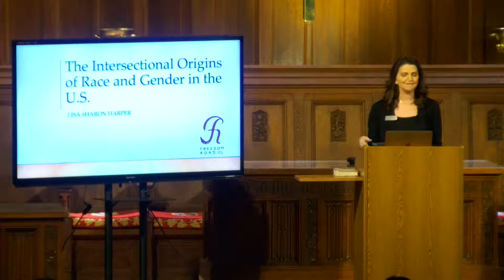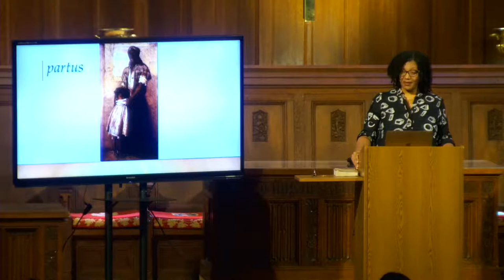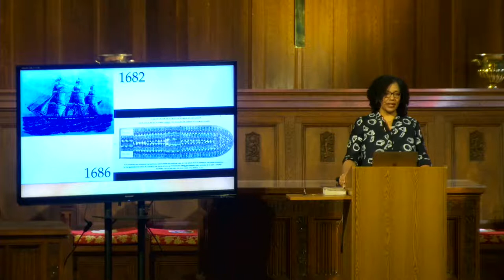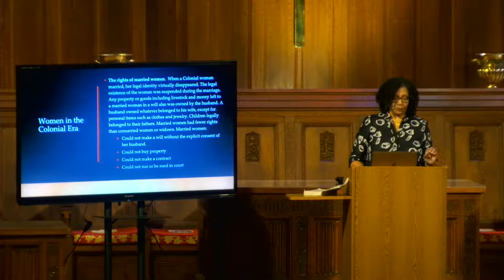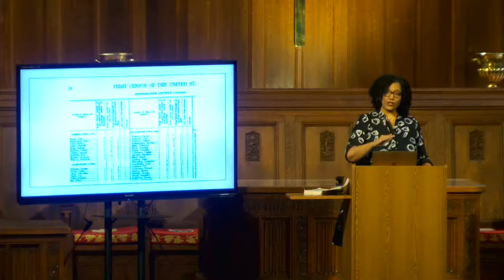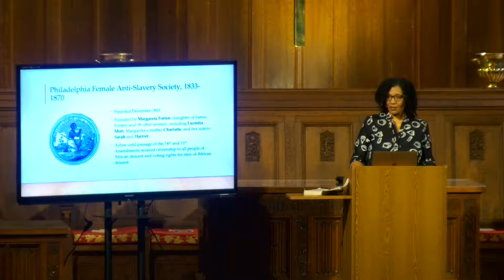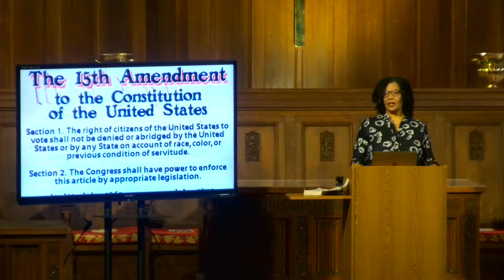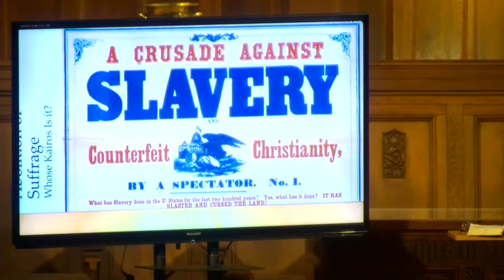Theologian-in-Residence Lecture - Saturday, April 30, 2022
Sat., April 30 - in person and via livestream.

This year’s Theologian-in-Residence is author and activist Lisa Sharon Harper. As a columnist at Sojourners Magazine and an Auburn Theological Seminary Senior Fellow, Lisa has appeared on many national news channels. She writes extensively on shalom and governance, immigration reform, health care reform, poverty, racial and gender justice, climate change, and transformational civic engagement. Lisa will spend the weekend with us, focusing on her newest book, "Fortune: How Race Broke My Family and the World and How to Repair It All". Copies of Fortune are available to purchase for $10 in the church office.

10:00 a.m. Opening Lecture and Q&A in the Sanctuary
Fortune: The Intersectional Origins of Race and Gender in the U.S.